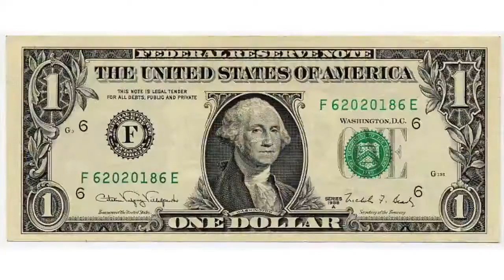Hip hop song